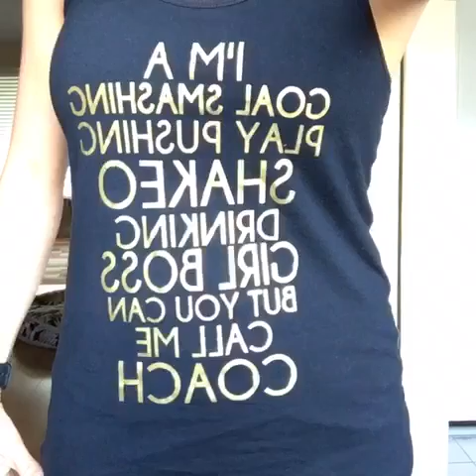Be safe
Make Tanya your FREE Coach!